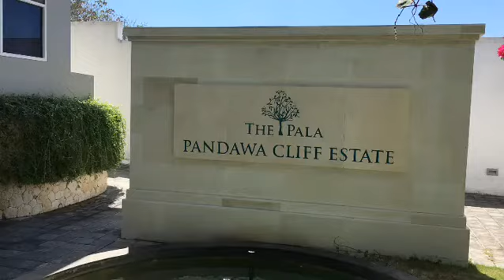Bali , The Pali Pandawa Cliff Estate